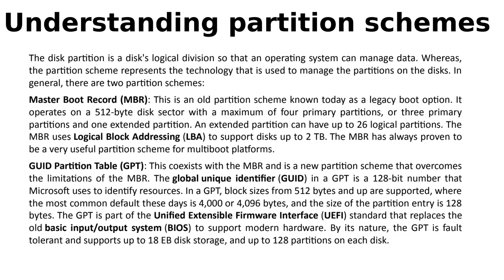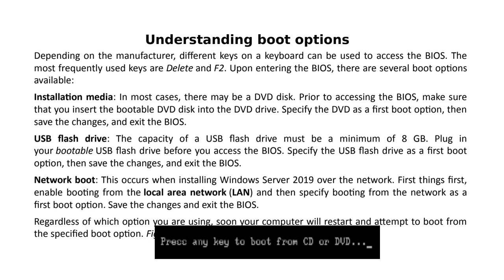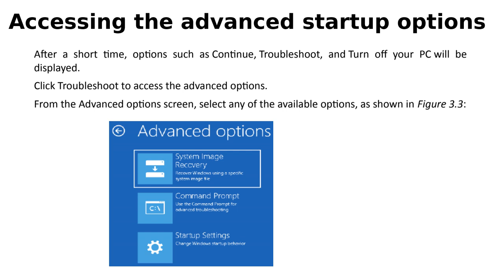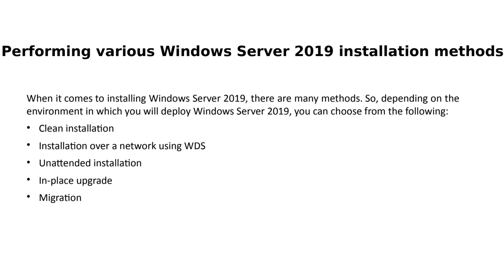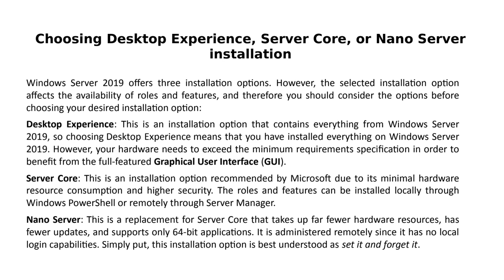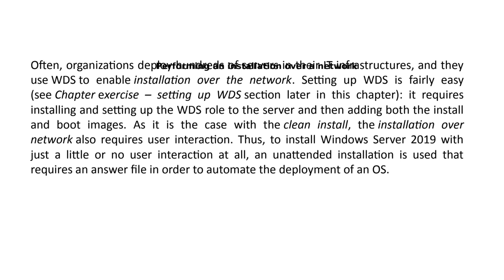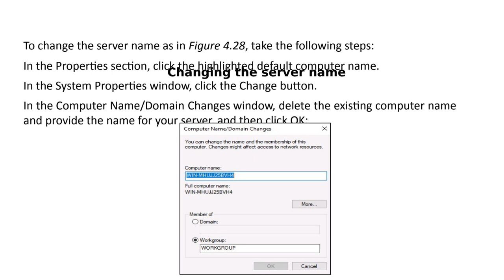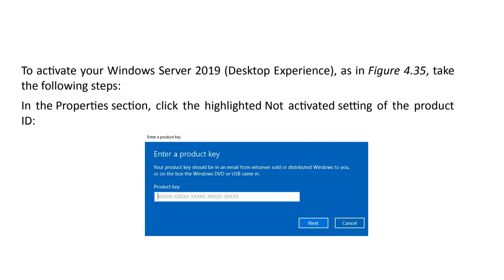202410 Wk2 Install Windows Server 20019 for Enterprise Network Services